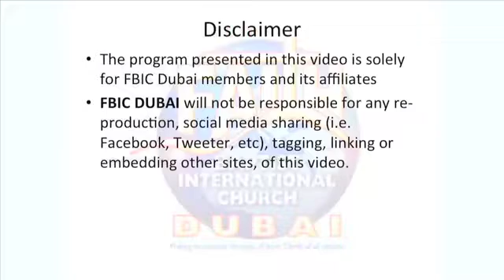Good and Faithful Servants Part 2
Know more about the ministry of Faith Baptist International Church Dubai

Recorded live at FBIC - Dubai: August 19, 2016
Theme: Good and Faithful Servants (Radical Stewardship series)
Speaker: Rev. Joseph Conrad Edpao